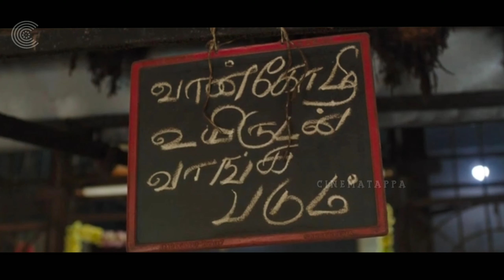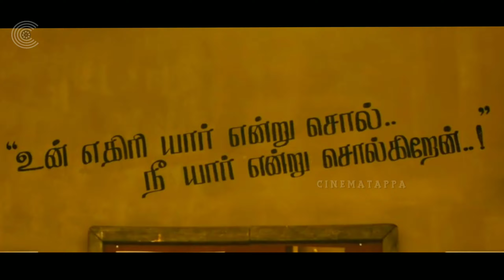How to make CINEMA ? | Process of Screenplay (Part 2) | Theme | 1k+view | How to write Screenplay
நீங்களும் சிறந்த எழுத்தாளராக,இயக்குனராக சில வழிகள் இக்காணொளியில் இருந்து...

இப்பதிவு சினிமா பற்றிய பார்வை மட்டுமே.

How to make CINEMA ? Process of Screenplay
பற்றிய விளக்கம் தான் இக்காணொளி .

இது இரண்டாம்  பதிவே(Part 2) இதில் திரைக்கதையின் இரண்டாம்  தளத்தை மட்டுமே பதிவிட்டுள்ளேன்,

அடுத்த பதிவில் (Part  3) திரைக்கதையின் அடுத்த கட்டத்தை காணலாம்,
அதனால் தொடர்ந்து இணைந்திருங்கள்...

மறைக்கப்பட்ட பல நுணுக்கங்களை வெளிகொணறவும் .
நல்ல படைப்புகளையும் மற்றும் படைப்பாளிகளையும் கௌரவபடுத்தும் நோக்கத்தில் அமைந்துள்ளது இக்காணொளி.

இவையனைத்தும்,எனது கண்களில் சினிமா.